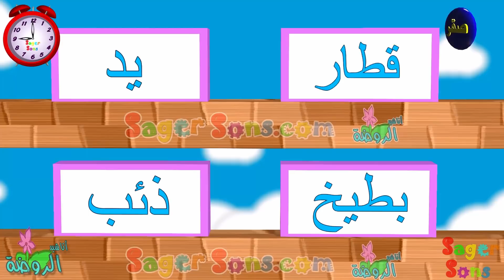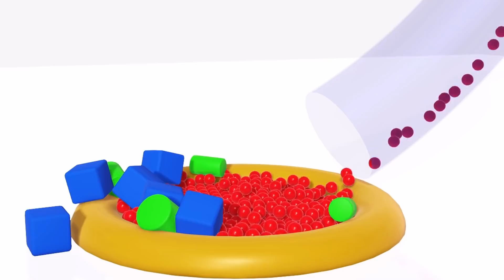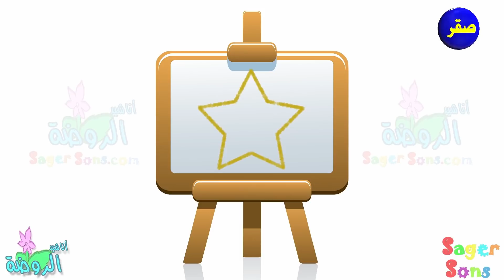اناشيد الروضة - تعليم الاطفال - مدرسة الاطفال الاذكياء ( 7 ) - بدون موسيقى- بدون ايقاع